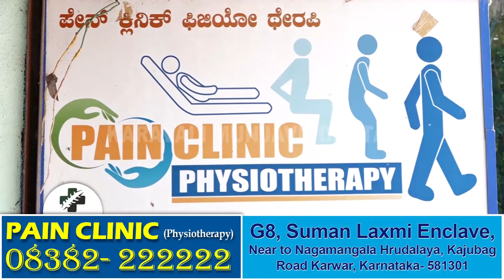ಜಿಲ್ಲೆಯೆಲ್ಲಡೆ ಬಿತ್ತೋತ್ಸವಕ್ಕೆ ಸಿದ್ದತೆ ಮಾಡಿಕೊಂಡಿರುವ ಅರಣ್ಯ ಇಲಾಖೆ